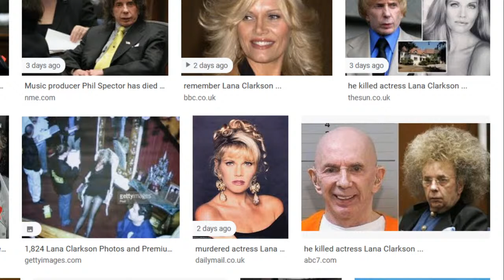Ron's Gossip - Lana Clarkson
Celebrity Nonsense